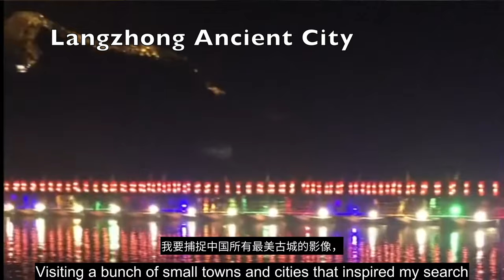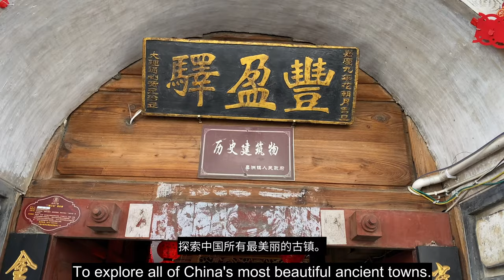Dali, China's "Cradle of Culture" —Xizhou Ancient Town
Xizhou Ancient Town (喜洲古镇) is a vibrant market town and is full of history. Long ago was once a stop on the Tea Horse Road.  Xizhou is considered a cradle of culture for the Bai ethnic minority group in Yunnan, China. It's is a beautiful rural town located just north of Dali in the countryside between Cangshan Mountains and Erhai Lake. It’s also famous for the famous pastry called baba (粑粑).

Chapters
0:00 Intro
1:24 Xizhou Ancient Town